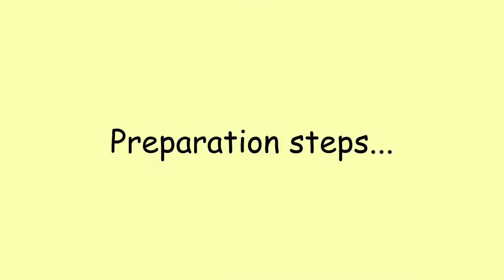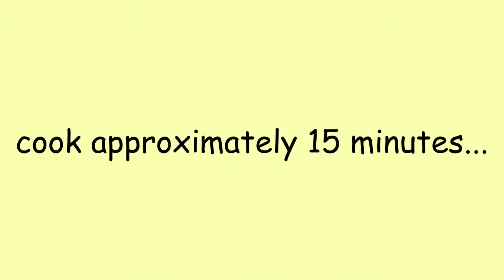Bhaji Gosht - Spicy Mutton Curry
Assorted Bhaji Gosht Recipe

 Ingredients:
Mutton 250gms
Ambada (Gongura) Leaves - 3 bunch
Chukka (Khatta Palak) Leaves - 3 bunch
Soya Leaves - 2 bunch
Green chilies - 8-10
Onions - 2

 *Procedure*
Wash and chop the Leaves
Chopped onions to fine
Slit the Green Chilies

Add Oil in a Pressure cooker
Add chopped onions, green chilies and Salt
Saute it for 2-3 minutes
Add Ginger Garlic paste, Turmeric, chili powder and Dhania Powder
Stir well. let the masalas cook. Upto 3-4 minutes.
Add Mutton
Cook up 5-7min. Keep Stirring.
Add the leaves
Put a lid and let it cook for 3-4 minutes.
Once the leaves get soft, Mix well.
Let it pressure cook into 3-4 whistles.
Tasty Bhaji Ghost is ready.

Note : Our mutton here was frozen one, hence you'll see a lump in the pressure cooker.